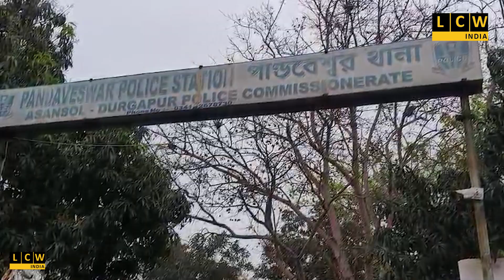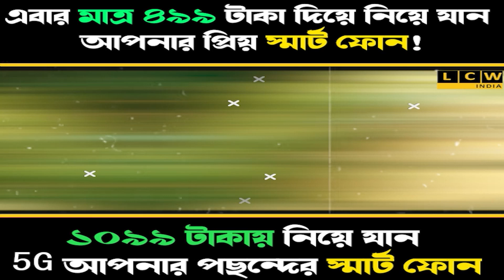পাণ্ডবেশ্বর পুলিশের বড় সাফল্য ! উদ্ধার চুরি যাওয়া বাইক, গ্রেফতার এক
চক্রের  অনুসন্ধান করতে দুষ্কৃতিকে পুলিশি হেফাজতের আবেদন করে আদালতে পেশ